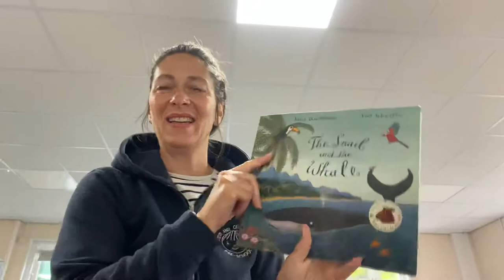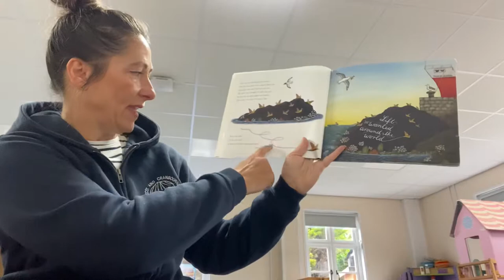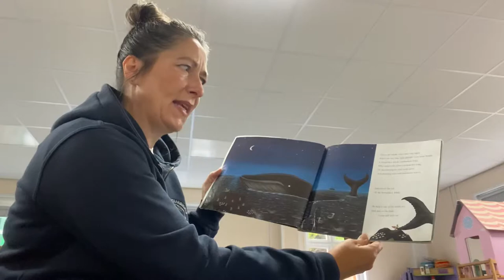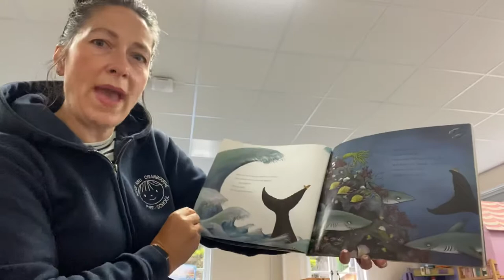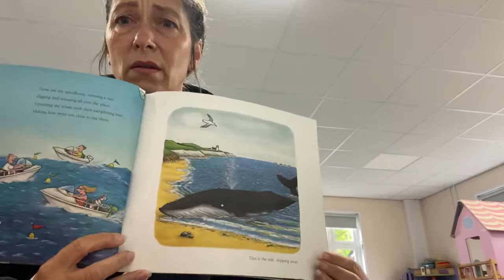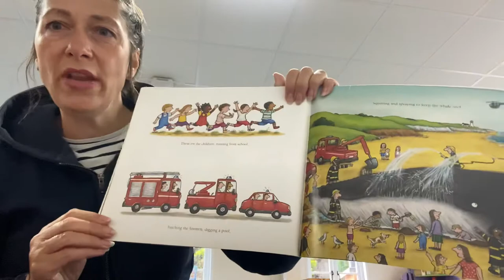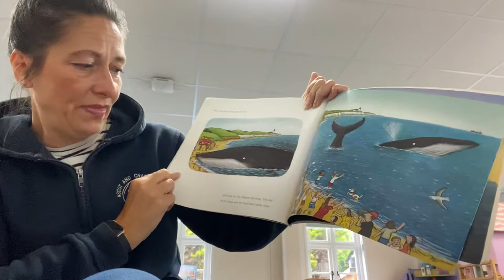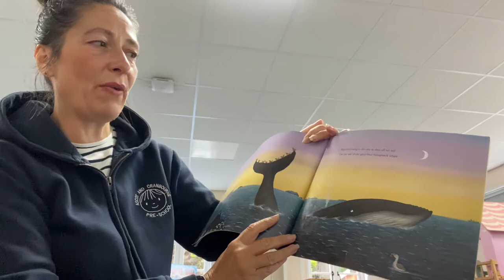The snail 🐌 and the whale 🐋 story by Julia Donaldson & Axel Scheffler